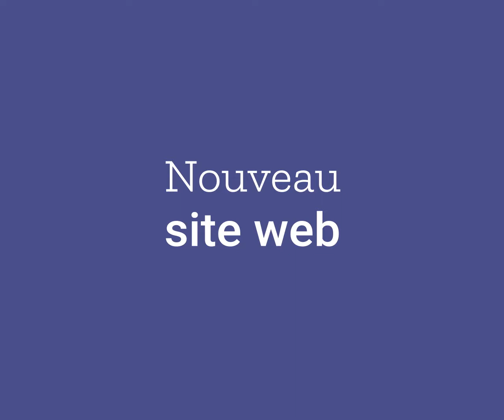basaltiq pour Deleplanque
Client : Deleplanque
Création d'une animation en motion design pour présenter le nouveau site de Deleplanque créé par basaltiq.
Format carré pour Facebook.

Date : Mars 2018
Format : 20 secondes